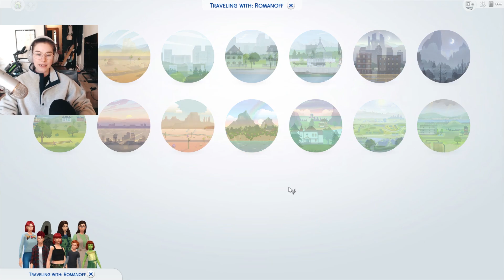100 BABY CHALLENGE The Sims 4 | KISS OF DEATH!? #14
BRING ON THE DEMON BABIES! Natasha finally gets preggo with our next baby daddy 😉 Bella Goth gives a lovely little surprise, the teenagers go clubbing and Natasha takes Debra dumpster diving like the bad beech she is!

This video contains swearing (aimed at age 16+)